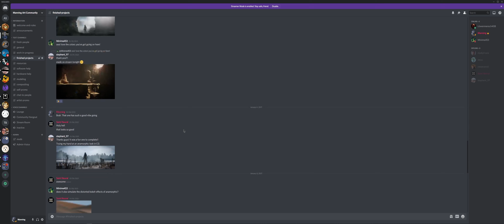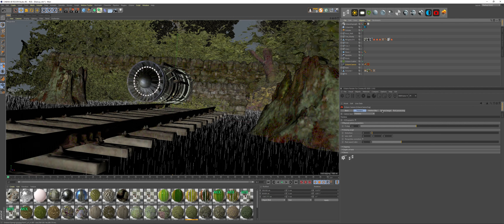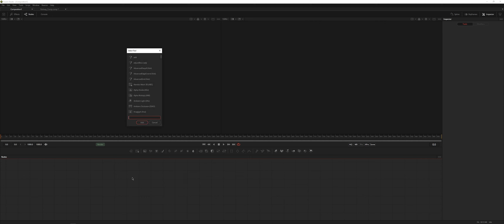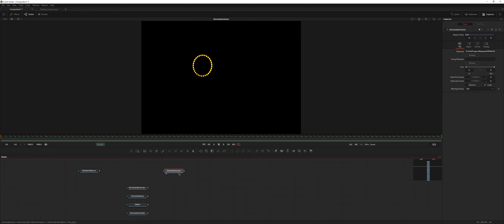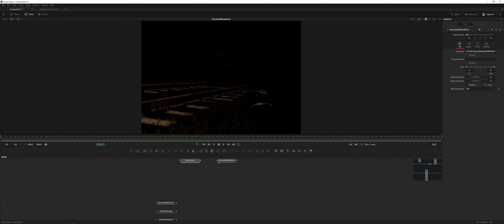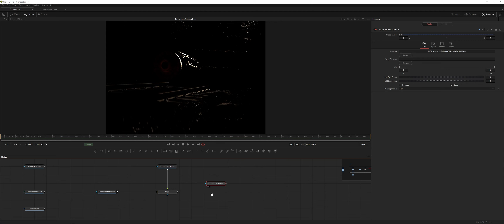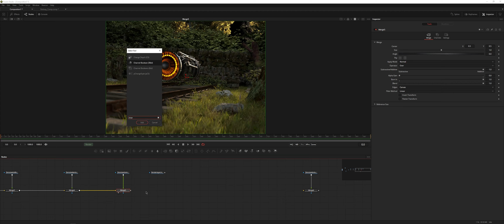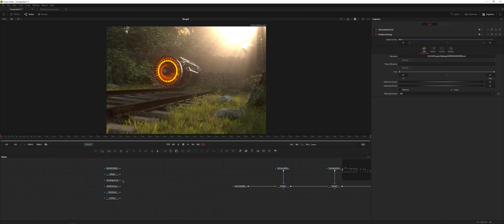Compositing Octane Renders | Beauty Passes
In this video, we discuss compositing the beauty passes out of Octane render for Cinema4D.

0:00 Intro
1:46 Cinema4D Render Settings
5:58 Splitting EXR channels
7:47 Compositing Beauty Passes
14:36 Outro